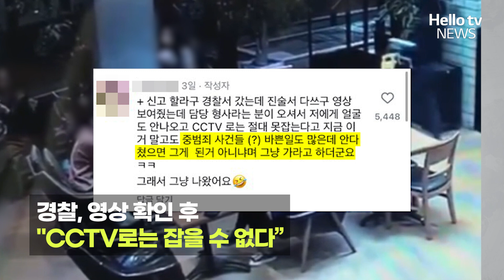강남 카페 한복판에서 '식빵 테러' 근데 경찰 대응이?ㅣ#디지털뉴스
최근 사회관계망서비스에는 "강남역 카페에서 묻지마 빵 싸대기를 맞았다"는 글이 올라왔습니다.
글을 올린 누리꾼 A 씨는 "(만약 식빵이 아니라) 칼이나 염산이었으면…"이라면서 영상을 공개했습니다.
영상을 보면, 여성으로 추측되는 한 사람이 뒤쪽 문으로 들어오더니 앉아 있는 손님들에게 식빵을 던집니다.

제작·편집 PD 함유민